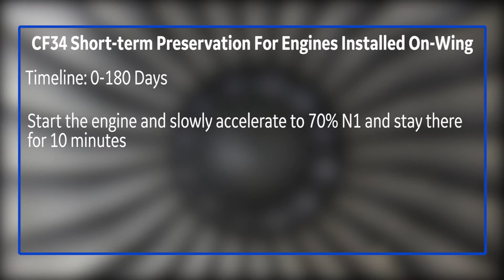CF34 - Short-Term On-Wing Engine Preservation - GE Aviation Maintenance Minute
This video demonstrates proper maintenance procedure for the short-term (0-180 days) preservation of a CF34 engine. This video is for reference only. Always use the approved aircraft or engine manuals, as well as proper safety equipment, when performing engine maintenance.